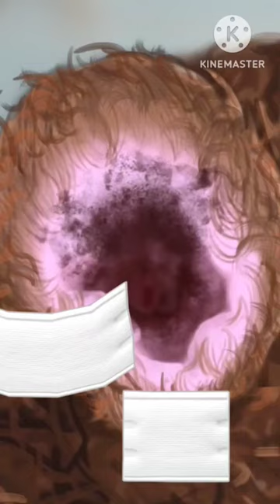ASMR Animation Remove Dog Triks Maggot severelv iniured